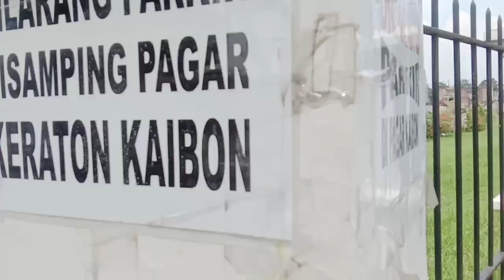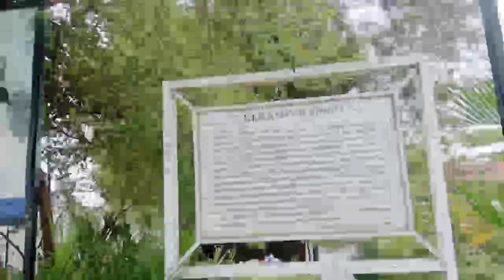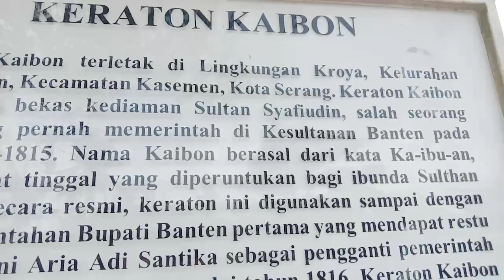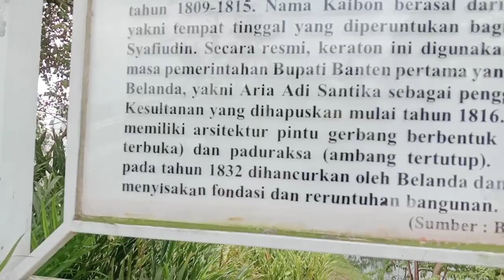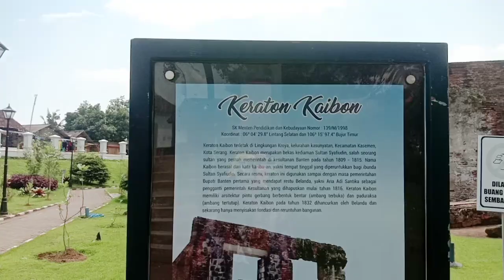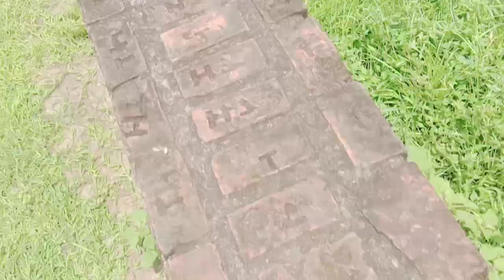KERATON KAIBON || menelisik peninggalan sultan banten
KERATON KAIBON || menelisik peninggalan sultan banten  @rin ndakece

Assalamualaikum teman-teman. Pada video kali ini sengaja aku mengeksplor sebuah sejarah peninggalan istana Banten. Ini adalah istana kaibon, dimana istana Ini adalah sebuah kediaman dari ibunda Sultan Saifuddin Banten titik lebih jelasnya lagi yuk kita ikuti video sampai habis . kasih.